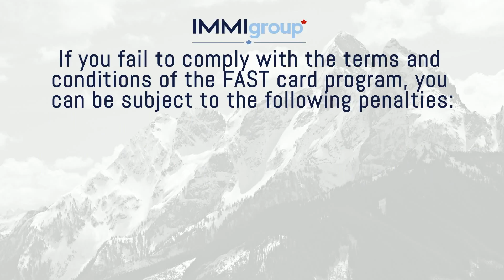What are the penalties from a FAST card violation?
• Revocation of the FAST card
• Seizure of undeclared goods and the transporting vehicle
• Payment of monetary fines
• Administrative procedures
• Criminal prosecution.

If your FAST card has been revoked, you can ask for a review of the revocation decision within 30 days.

Learn how to get a FAST card by watching the top video. Learn how to pay the FAST card fee by watching the lower video. Go to immigroup.com for more information.